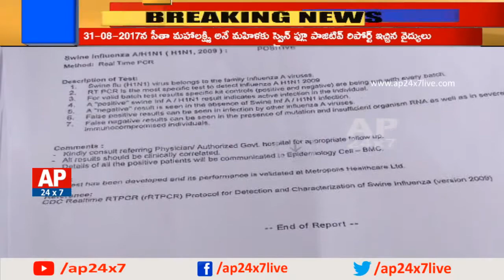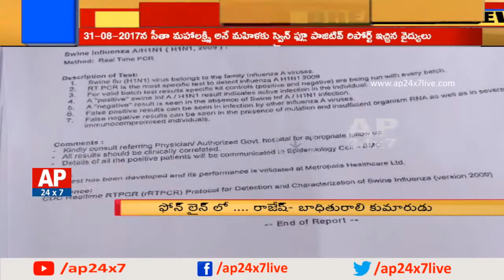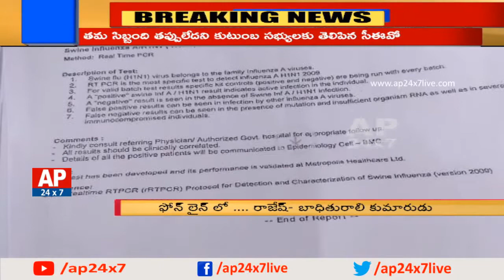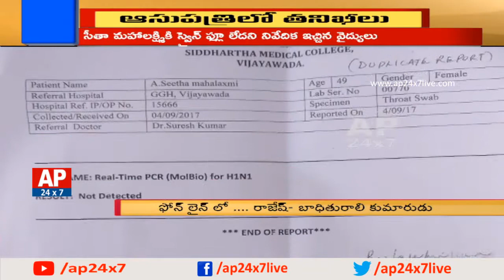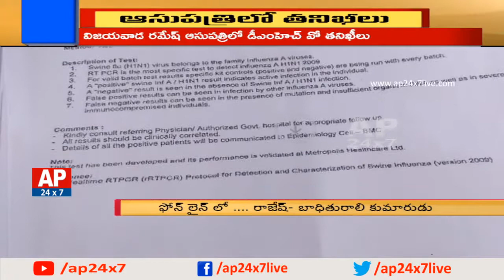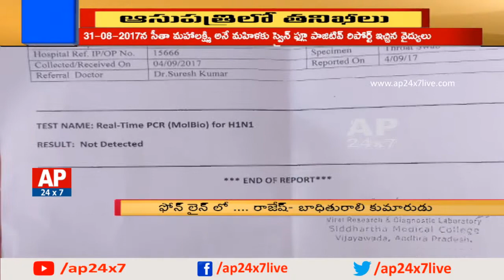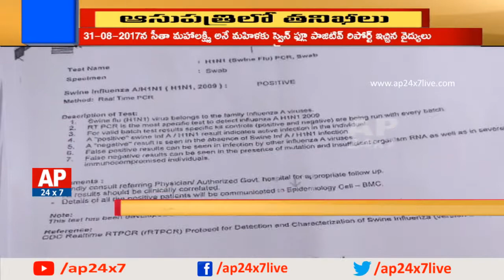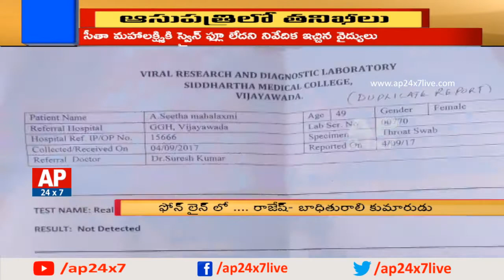Tagore Movie Scene Repeats | DMHO Raids On Ramesh Hospital | Vijayawada | AP24x7